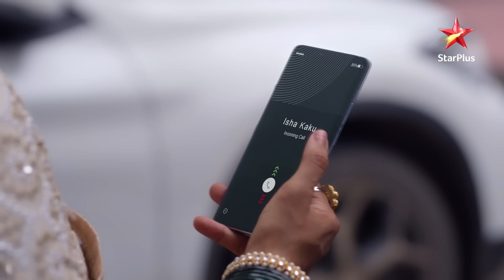Kya Isha-Shantanu rok lenge Ishaan ki shaadi?|Ep1242|Latest|Ghum Hai Kisikey Pyaar Meiin|Mon-Sun|8PM